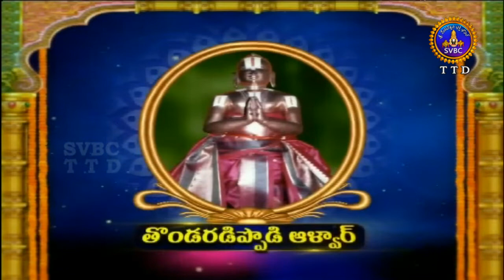ఆళ్వార్ శ్రీసూక్తి | Alwar Srisukthi | EP 2438 | 20-08-19 | SVBC TTD